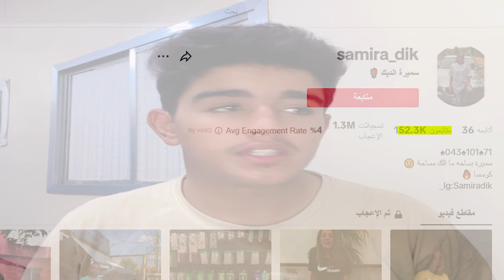رياكشن_الحلبي || اقوى الحكمات والاقوال من كوسسسا😂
المقطع هذا ... انشوف مقطع لوحدة اسمها سميرة وتقول كوووووووسا

الكلمات حقي 😄..
الحلبي
Al7Halabi
رياكشن الحلبي
جيش كوسسا
تيكتوك,
تيك توك,
تيكتوكات,
تيكتوكر لبناني,
تيك توك لايف,